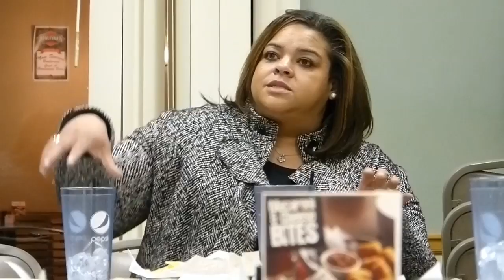State Senator Kiki Curls at November RDA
Senator Kiki Curls speaks to the Raytown Democratic Association members at the organizations November meeting.